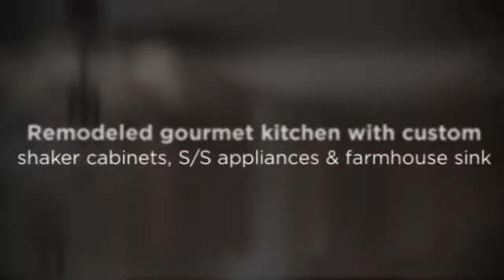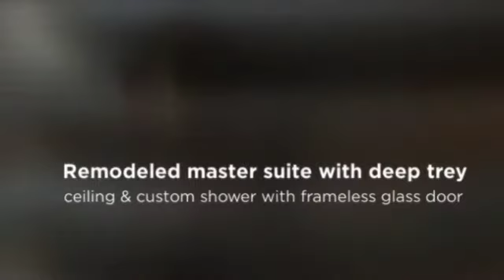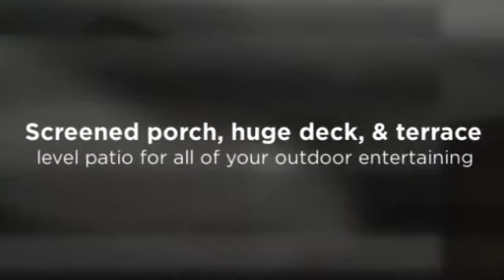5570 Clipper Bay Drive, Powder Springs, GA 30127 {Mary Towler}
Amazing Opportunity to Live in Echo Mill! OPEN CONCEPT! 2-Story Foyer, Great Room with Fireplace, Remodeled Gourmet Kitchen with Custom Shaker Cabinets, Stone Backsplash, Stainless Steel Appliances, Porcelain Farmhouse Sink. Bedroom & Remodeled Full Bathroom on Main Level. Remodeled Master Suite with Custom Shower/Frameless Glass Door, Stone/Tile, Soaker Tub, NEW Separate His/Her Vanities, Walk-in Closet. NEW Carpet & Paint throughout Entire Home. Terrace Level with Media Room, Exercise Room, Workshop, 5th Bedroom PLUS Full Bathroom. Screened Porch, HUGE Deck & Large Terrace Level Patio. Fenced Backyard with New Sod. Cul-de-sac Lot. Exterior Recently Painted. Fantastic Amenities & Schools.